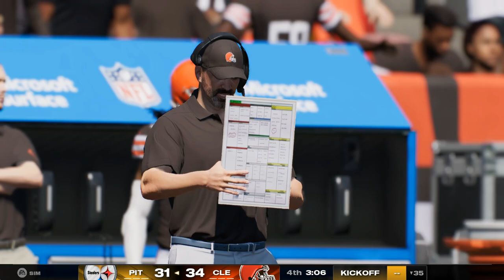(7-3) Pittsburgh Steelers vs (1-9) Cleveland Browns Week 12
The Steelers are coming off their bye week with two wins in a row which bring them to three in a row, can they make it four? The Browns are on a eight-game losing streak and have not won since week 2, can they trap and upset this week?